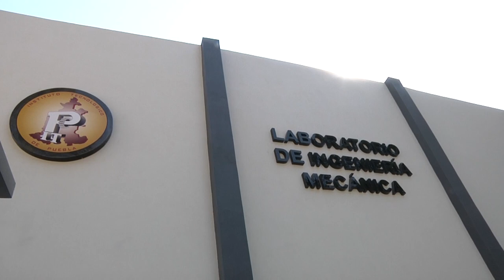Video institucional Instituto Tecnológico de Puebla 2017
Producción y realización por Postcomunicacion para el Instituto Tecnológico de Puebla. 2017